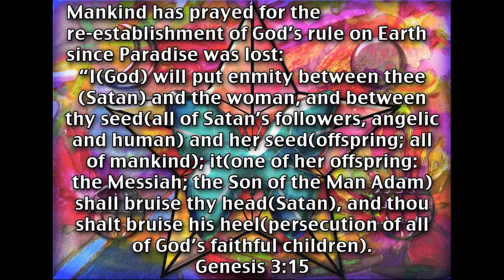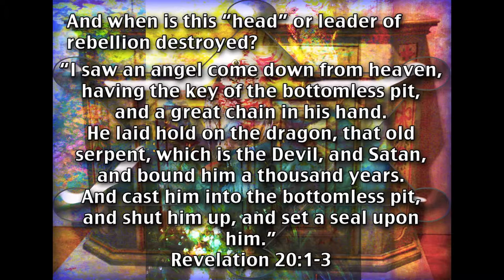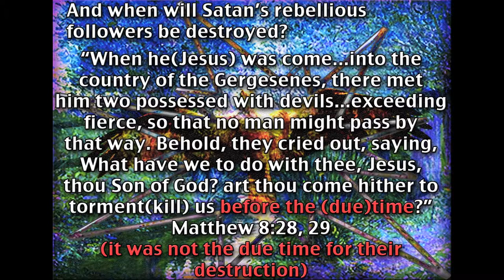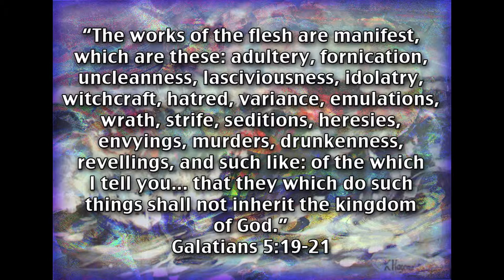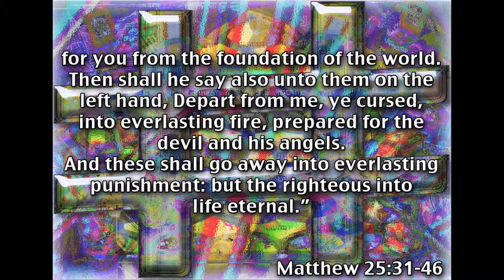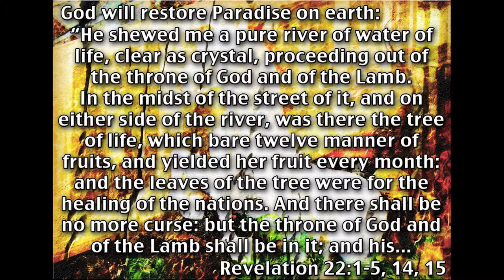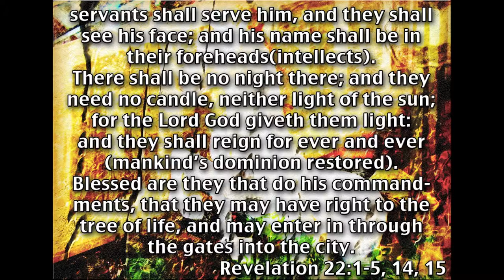Thy Kingdom Come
Only the righteous will be accepted into God's kingdom on earth.